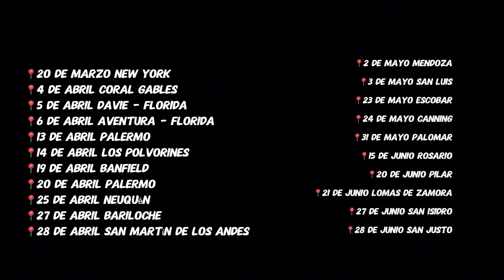¿MIS HIJOS SON UNA PESADILLA?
Cada uno lo vive como puede, dicen…Una pequeña interacción con el público de Palermo!

PRÓXIMAS FUNCIONES de Si pero No, mi show de Stan up.
📍15 de marzo San Isidro
📍16 de marzo Palermo
📍20 de marzo New York
📍4 de abril Coral Gables
📍5 de abril Davie - Florida
📍6 de abril Aventura - Florida
📍13 de abril Palermo
📍14 de abril Los Polvorines
📍19 de abril Banfield
📍20 de abril Palermo
📍25 de abril Neuquén
📍27 de abril Bariloche
📍28 de abril San Martín de Los Andes
📍2 de mayo Mendoza
📍3 de Mayo San Luis
📍23 de mayo Escobar
📍24 de mayo Canning
📍31 de mayo Palomar
📍15 de junio Rosario
📍20 de junio Pilar
📍21 de junio Lomas de Zamora
📍27 de junio San Isidro
📍28 de junio San Justo
o en el link de mi perfil 👆🏻👆🏻
Y atentos que todo el tiempo agregamos nuevas ciudades!